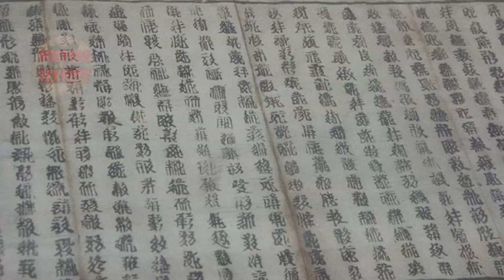10 MOMENTET MË BRUTALE TË PERANDORIT MONGOL ( GENGHIS KHAN )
NË KËTË VIDEO DO TË NJIHENI ME HISTORITË MIZORE TË PERANDORIT MONGOL GENGHIS KHAN. ABONOHUNI NË KANALIN TONË MISTERE & SEKRETE PËR TË PARË VODEO TË TJERA INTERESANTE. FALEMINDERIT